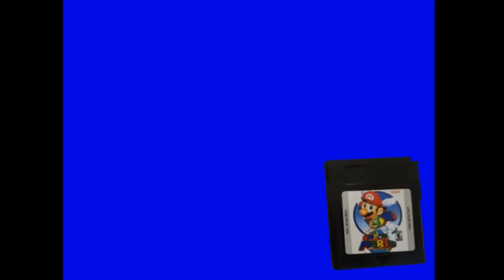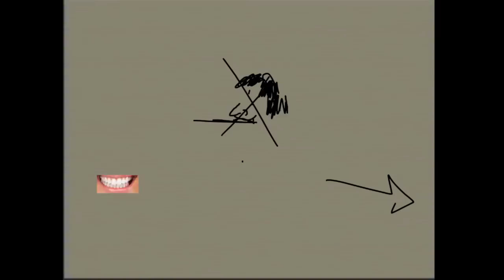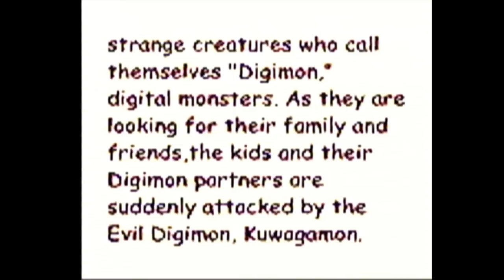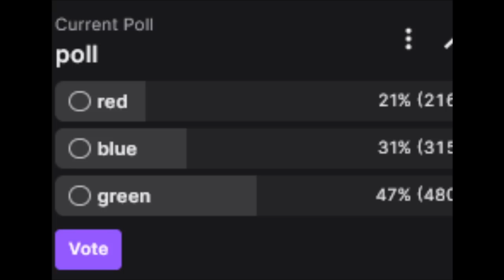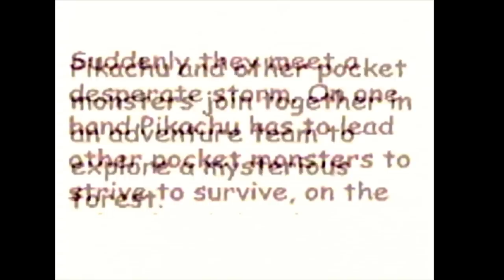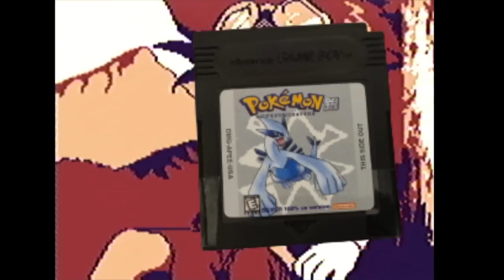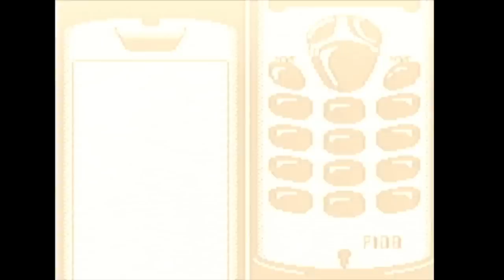[Vinesauce] Joel - Super Gameboy Bootlegs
Like the stream? Draw something for the Vinebooru!